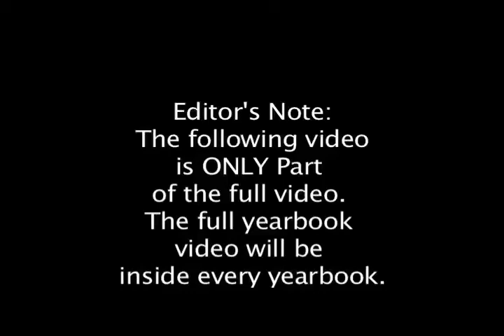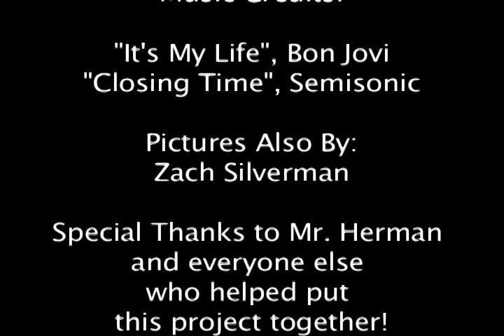Phelps 2007-'08 Video Yearbook